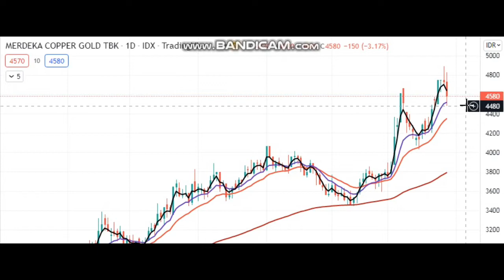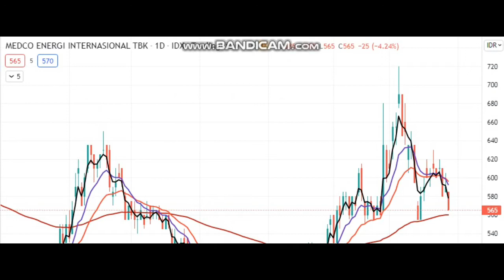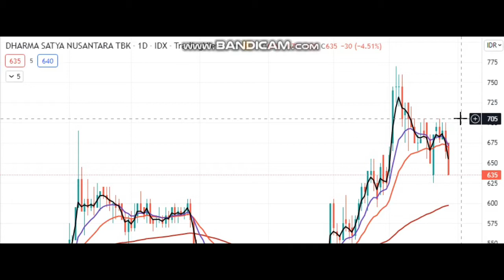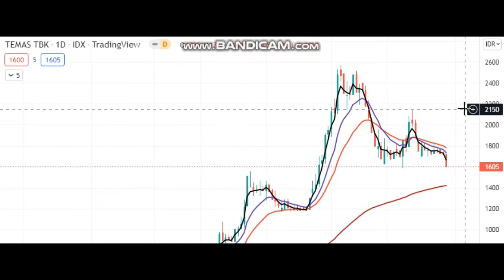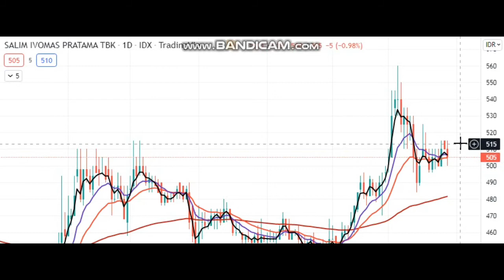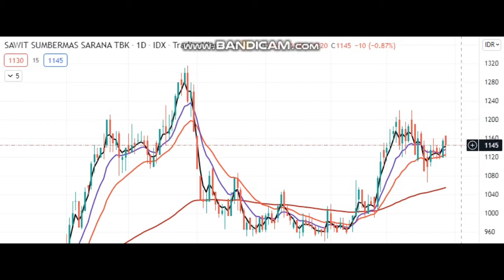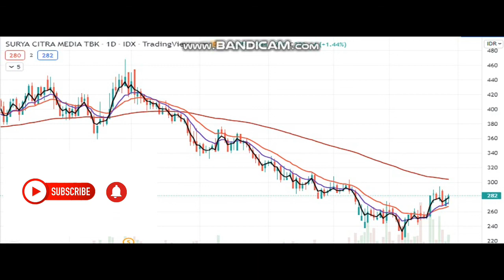ANALISA SAHAM UNGGULAN TGL 30 MAR : MDKA,MEDC,DSNG,TRUK,IMPC,TMAS,TAPG,SIMP,SSMS,SCMA.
Analisa saham unggulan 30 Mar.Bgm utk IHSG bsk pagi?scr tech IHSG msh menunjukkan taring kekuatannya utk menguat tp sblm menguat,IHSG terkoreksi dl dirange 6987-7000an.Atur management keuangan tmn2 yah.